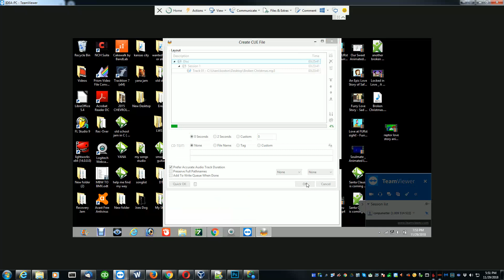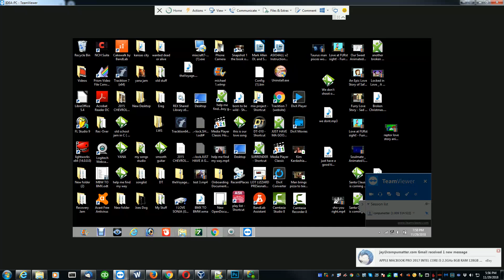IMG Burn MP3 to CDA For Car Audio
Demonstrates the burning of MP3 files to car Audio